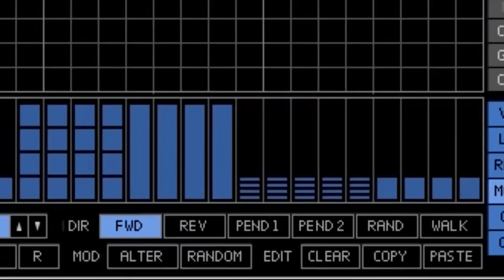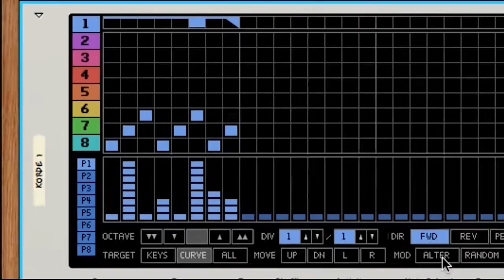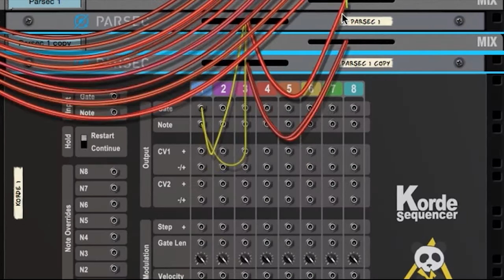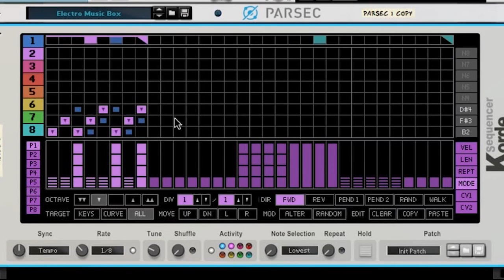Korde's new step repeat features